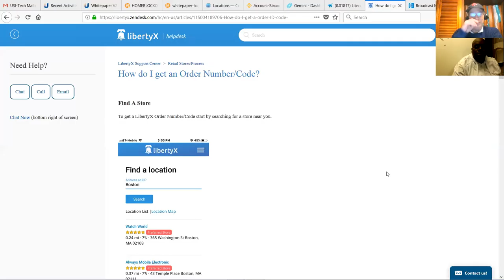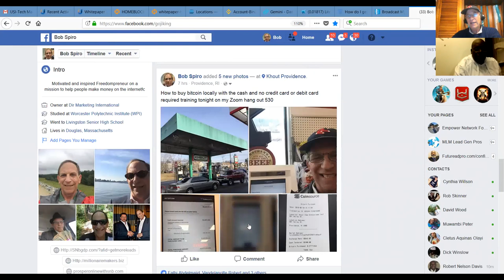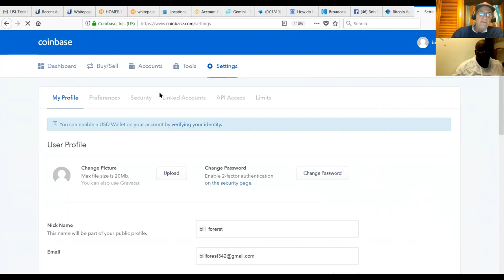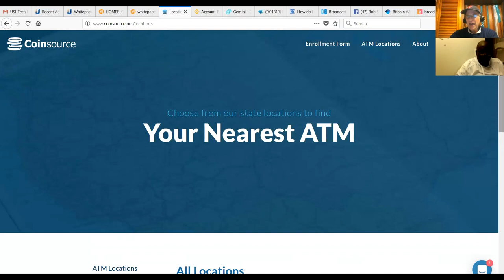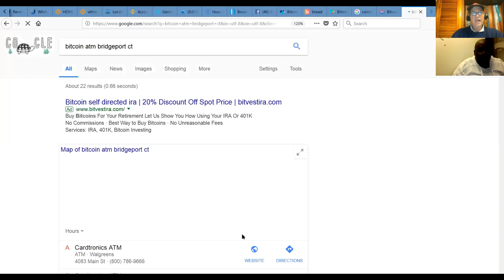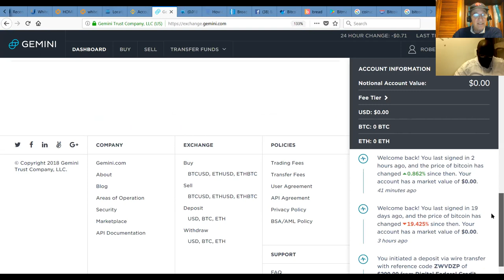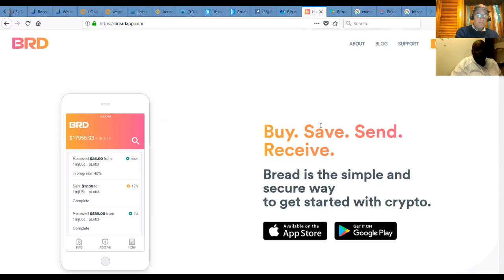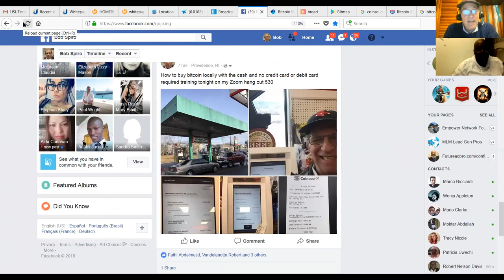Bitcoin 101 How To Buy Bitcoin